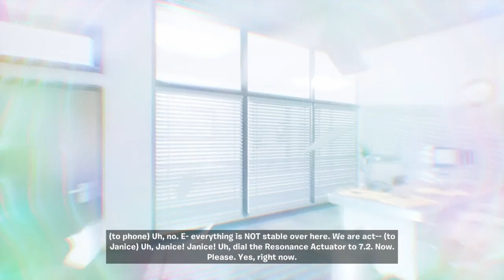Fortnite event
SHAREfactory™